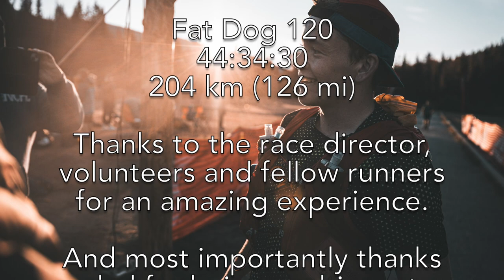Running 200km in the Cascade Mountains (Fat Dog 120 Trail Race)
The Fat Dog 120 trail race is one of the most scenic and most difficult in North America, covering over 200km with 8000m elevation gain. It is quite a daunting endeavour. I was extremely grateful to be healthy to participate in such an exciting event and for the opportunity to push myself past my limits. I am beyond stoked to have crossed the finish line and will look back on this experience for the rest of my life.